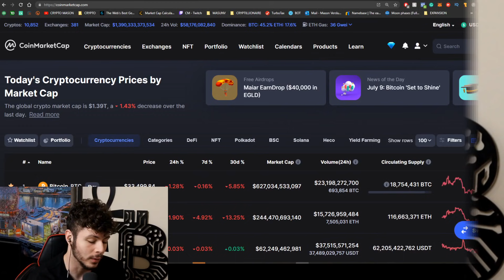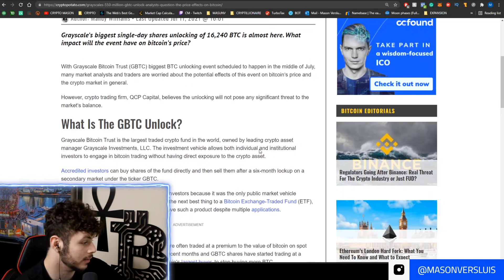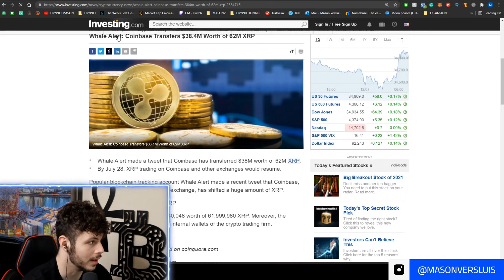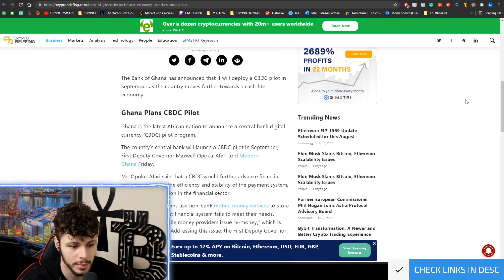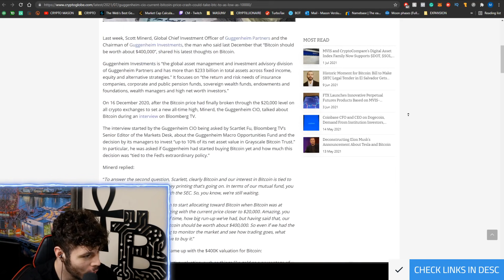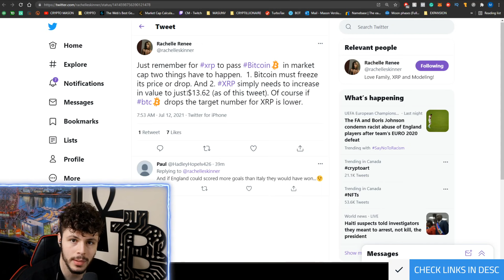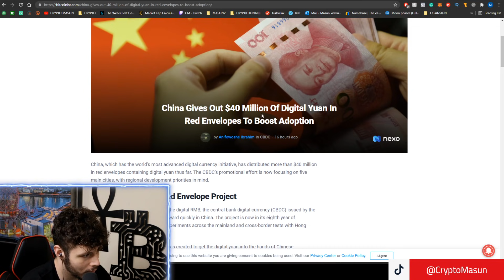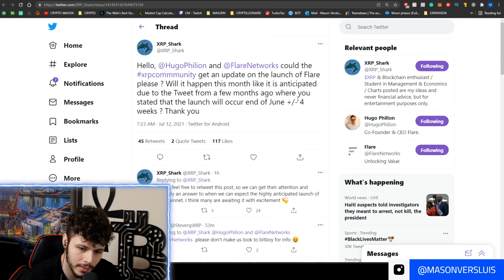XRP COINBASE RELISTING RUMOUR, HBAR, ETH & MORE